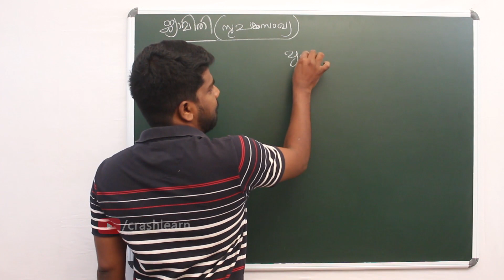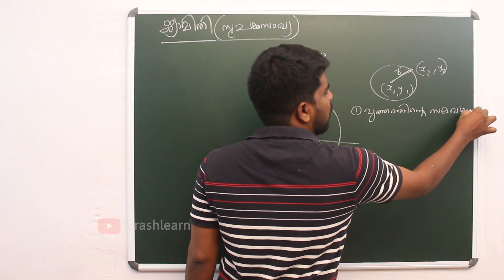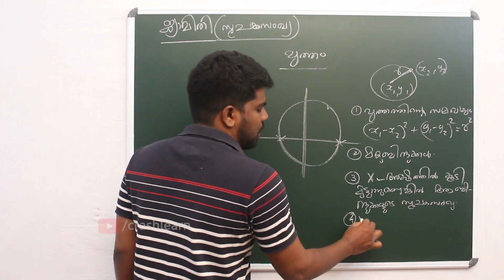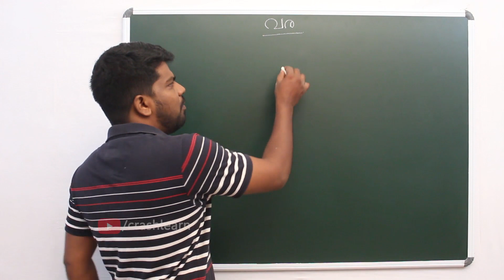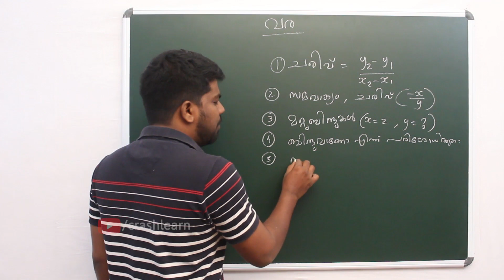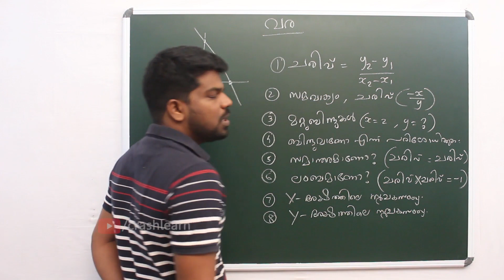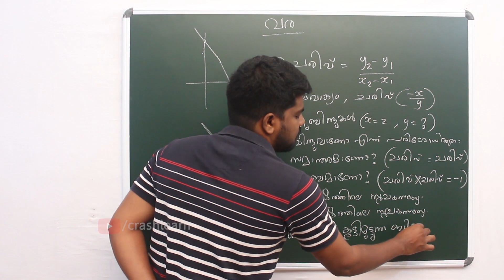ജ്യാമിതിയും ബീജഗണിതവും | Geometry & Algebra | Mathematics | Class 10 | SSLC Kerala